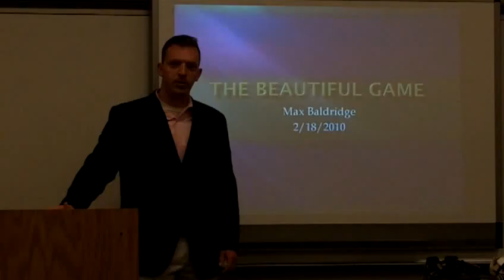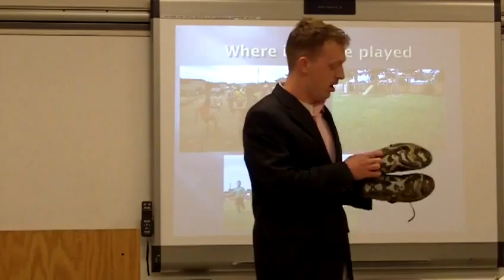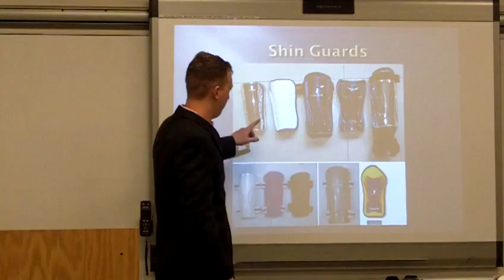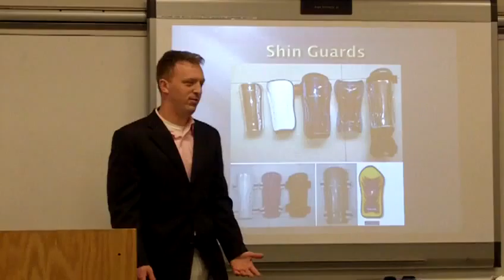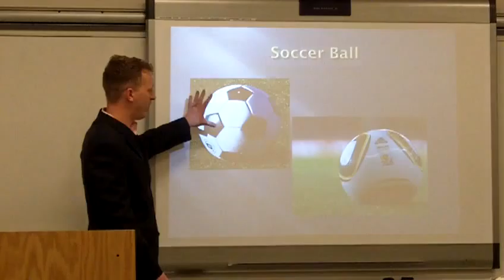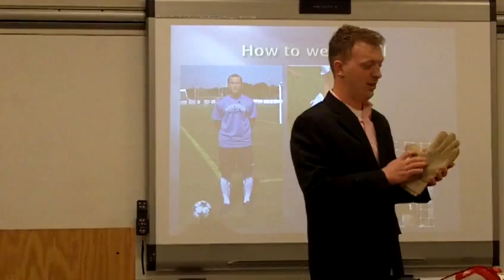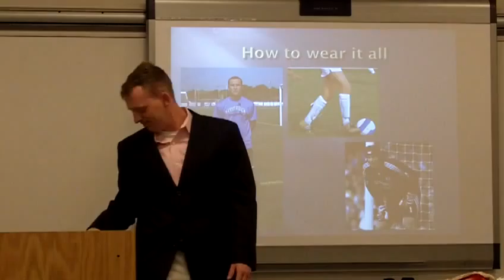Max B Informative